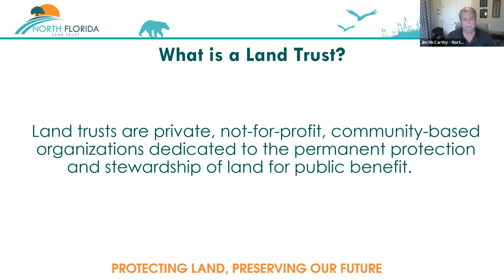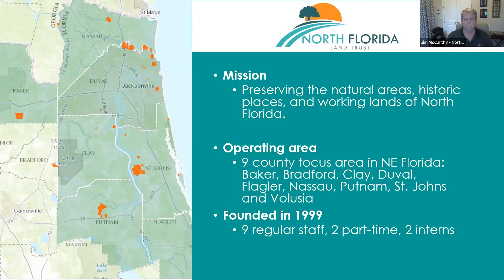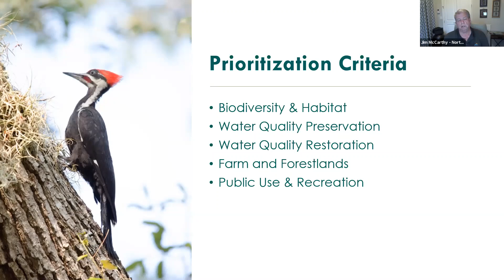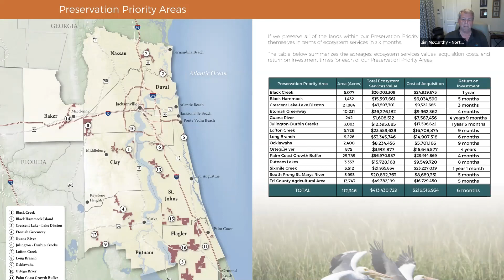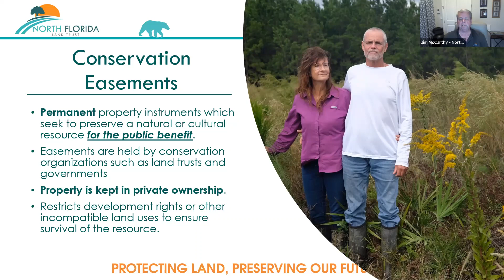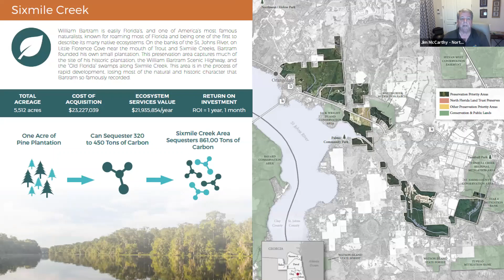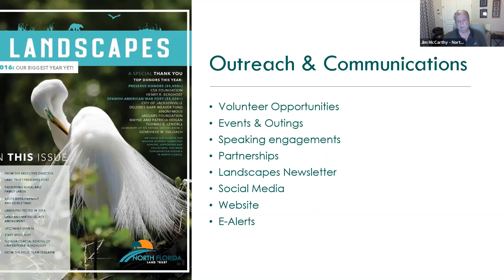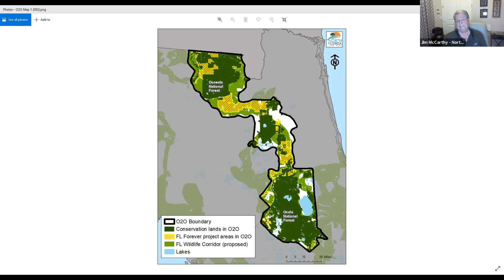NFLT Current Environmental Campaigns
Jim McCarthy, President of the North Florida Land Trust, (NFLT) will speak on the current campaigns that NFLT is conducting to protect our lands and waters in Northeast Florida and how citizens can help with these campaigns.Jim McCarthy joined the North Florida Land Trust in 2014 as its Executive Director. In 2015 he was named President. Jim started his career as a federal government employee, became a lobbyist, managed 56 political campaigns across the country. He later started a chapter of the Associated Builders & Contractors and sold development, finance, design, build services for Florida's largest design-build firm. His experience in the not-for-profit world includes service as a volunteer leader and staff executive. He has served as president of the Virginia Jaycees, Vice President of the US Jaycees, President of the University of North Florida Athletic Booster organization and chairman of three committees at THE PLAYERS Championship over 34 years and Chairman of the Web.com Tour Championship (2015 & 2016), THE Junior PLAYERS Championship for the past 14 years and the ANNIKA Invitational USA for the past four years. Jim was appointed by Governor Rick Scott to the Environmental Regulation Commission in 2016 and was reappointed by Governor DeSantis. He serves on the Board of Governors of the Jacksonville Chamber of Commerce and a Trustee of JAXUSA, the regions economic development organization. He is also an Advisory Board Member of BB&T Trust.